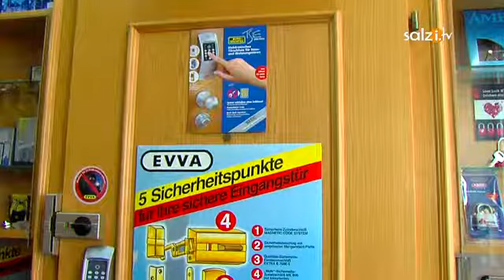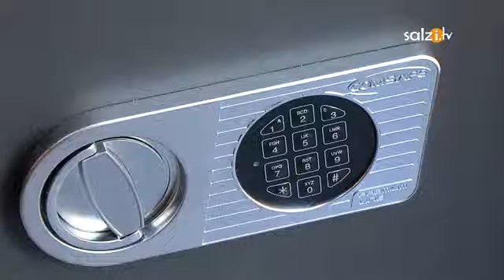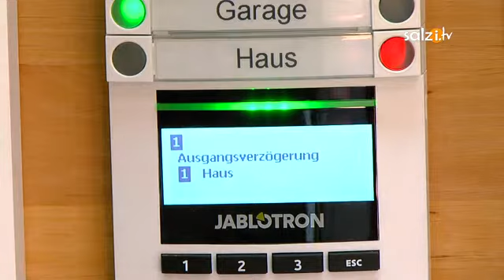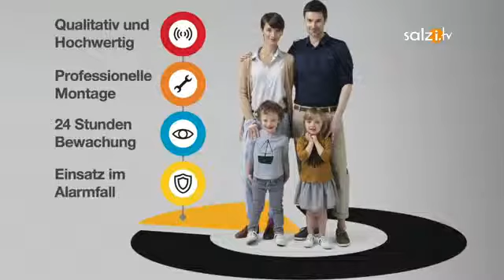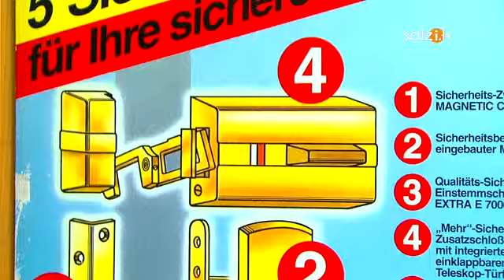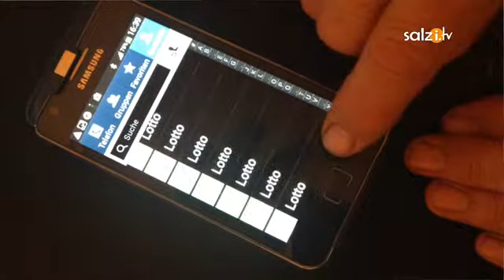Harant - Im Lebensfluss - Sicherheit für Senioren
Sicherheit ist ein Thema, das nicht nur Senioren betrifft, jedoch eines, das immer mehr die ältere Generation beschäftigt.

Dämmerungseinbrüche, Überfälle und gezielte Betrugsverbrechen an älteren Menschen haben wir zum Anlass genommen um uns mit diesem Thema auseinander zu setzen.
Mit der Polizei und Fachleuten aus dem Sicherheitsbereich sprechen wir in dieser Sendung.